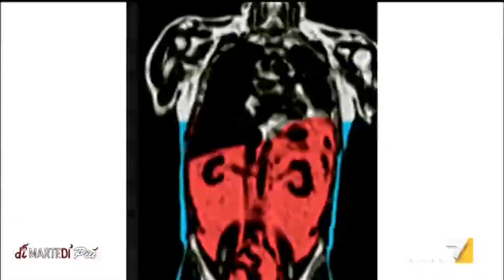Attenzione: sei obeso e non lo sai?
L'obesità non è legata solo al peso. Altrettanto pericoloso, anche se meno visibile, è il grasso viscerale. Il servizio di Cristina Buonvino